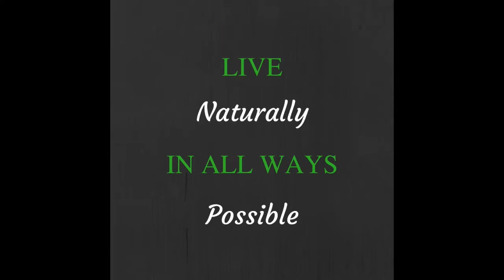10 Day Detox Days 7-10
Being honest, I will let you know that it took me over 10 days to actually complete the detox. With my schedule and the fact that my body was transforming through the detox process it made it challenging towards the end. However, the experience was amazing and I would take Doug's Amazing Detox again when I feel the need, which generally is once annually.